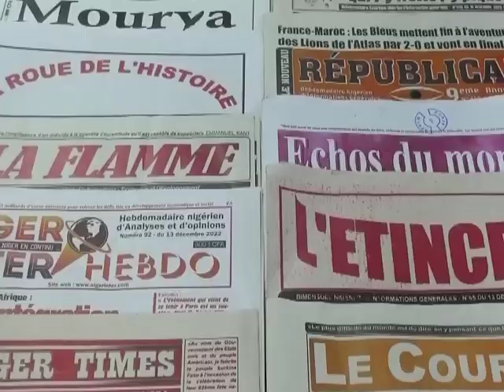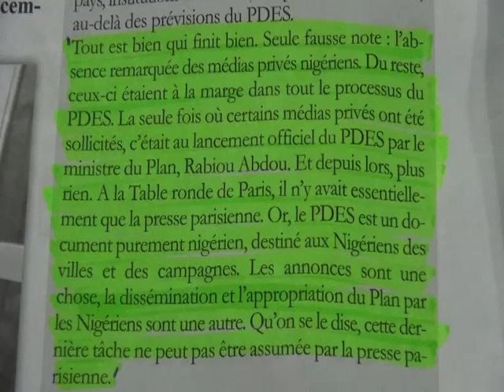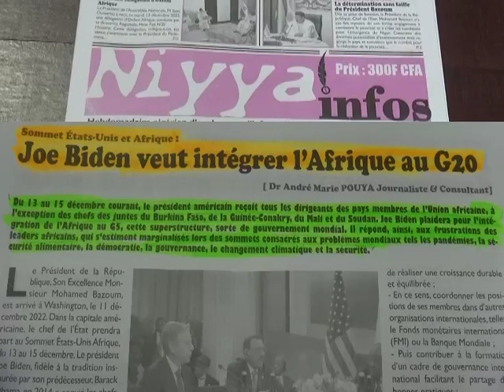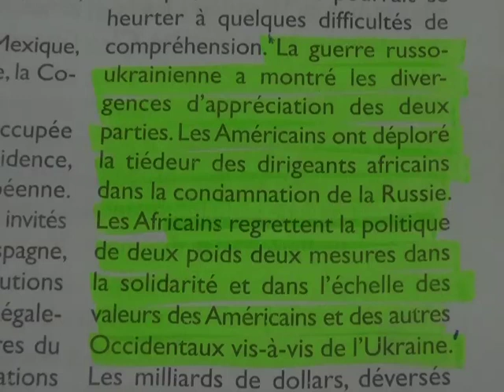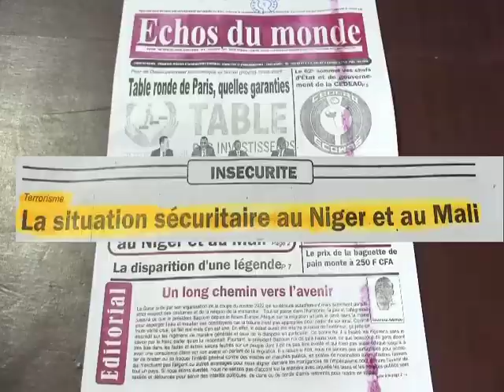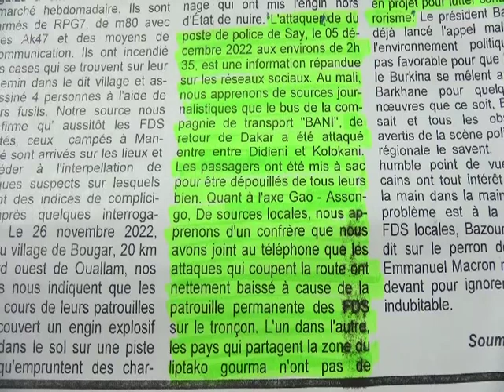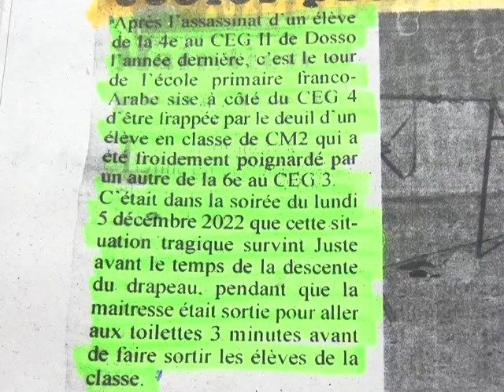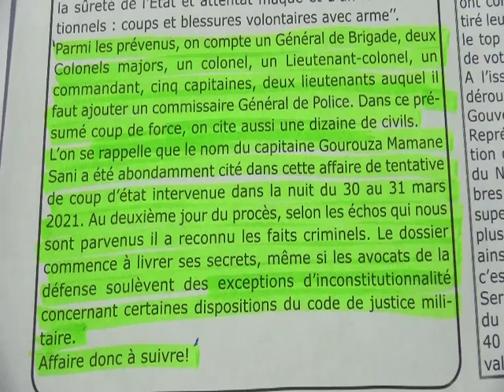Revue Presse Labari Hausa 16 Decembre 2022